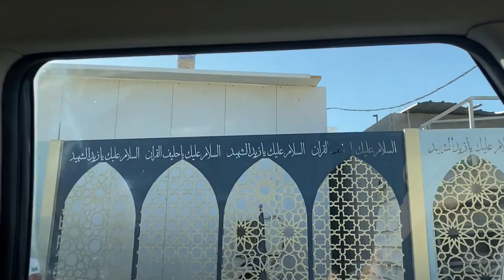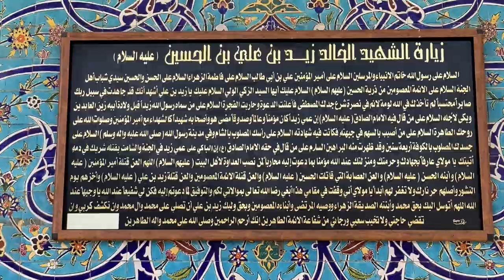ZIYARAT ZAID IBN ALI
A Ziyara in Sha'ban. The shrine of Zaid ibn Ali in Najaf. Beautiful shrine and surroundings.